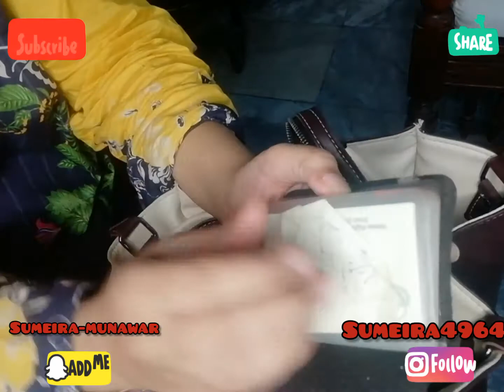WHAT IS INSIDE MY BAG?IMPORTANT THINGS ALL WOMEN SHOULD CARRY/(ENTERTAINMENT PUNCH 👊)